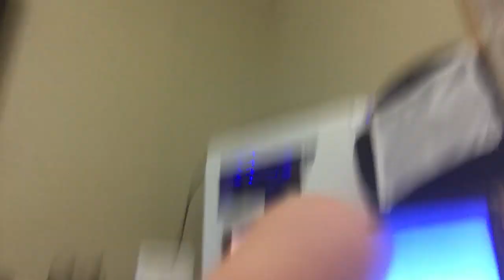QUE LOUCURA FOI ESSA, JOVENS